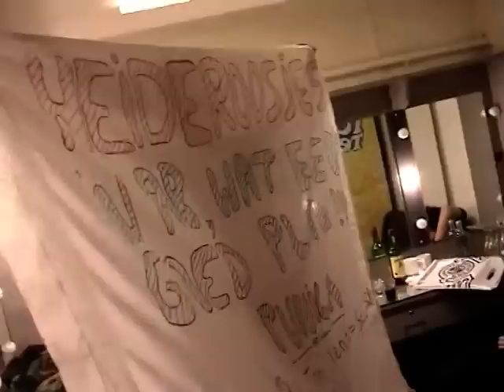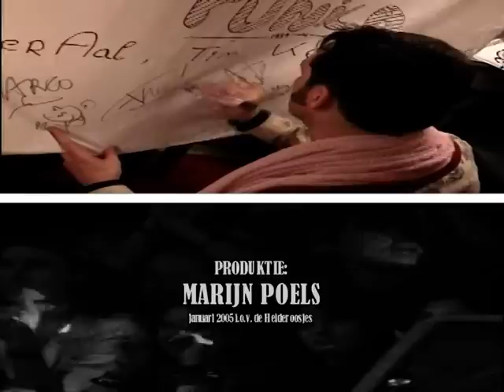Heideroosjes - Backstage - AB - Brussel 2005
Backstage report @ Heideroosjes in AB Brussels 2005